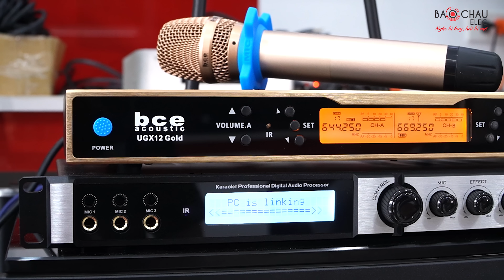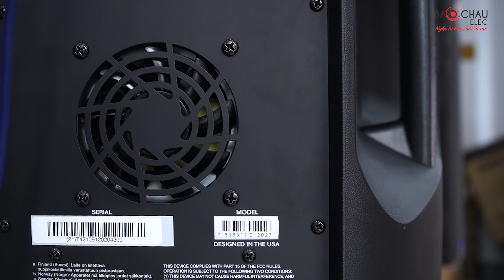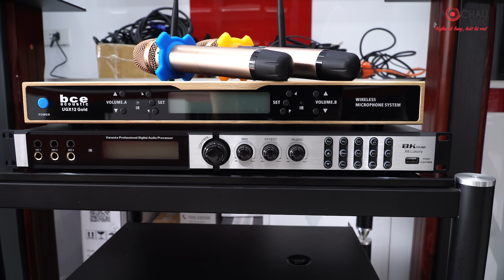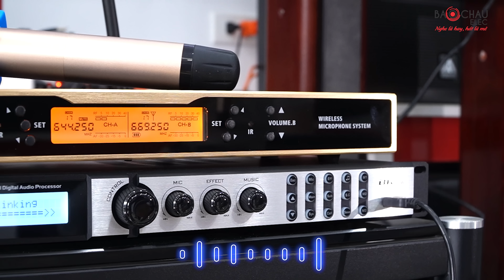Dàn Loa Alto Active Mỹ, bass 40cm CỰC KHỦNG, Sử dụng cho Karaoke gia đình, sân khấu mini, GIÁ TỐT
Dàn loa Active bass 40cm CỰC KHỦNG, hát karaoke hay,nghe nhạc cực phê, giá rẻ nhất Việt Nam

Cấu hình chi tiết bộ dàn này gồm:
+ Loa Alto TX315 - Full bass 40cm :2 chiếc
+ Loa sub Bksound SW815 - Bass 40cm :1 chiếc
+ Vang số Bksound X6 Luxury :1 chiếc
+ Micro không dây BCE UGX12 Gold : 1 bộ gồm 1 đầu thu và 2 micro
👉 tham khảo 400+ bộ dàn karaoke gia đình hay, giá tốt, cập nhật mới nhất 2022

🏪 Hà Nội:
 • 287 Trần Khát Chân, Hai Bà Trưng, Hà Nội - Zalo: 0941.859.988
 • 45 Trung Kính, Q. Cầu Giấy - SĐT: 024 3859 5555
🏪 TP. Hồ Chí Minh:
 • 63 Phổ Quang, Phường 2, Tân Bình, TP.HCM . SĐT: 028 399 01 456
 • 78 đường 65, Tân Phong, Quận 7, TP.HCM - SĐT: 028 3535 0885